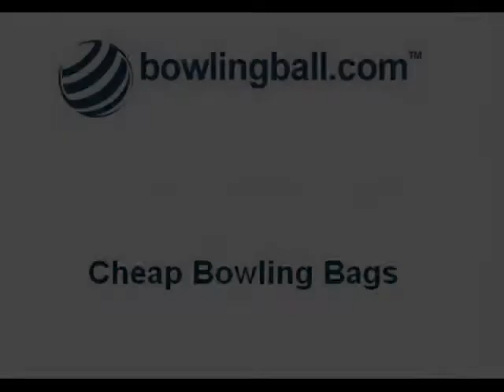Cheap Bowling Bags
Looking for cheap bowling bags? Let Rich Carrubba tell you where to find them on bowlingball.com!